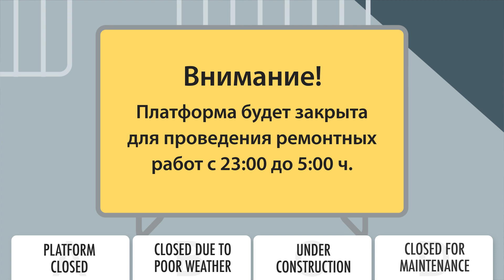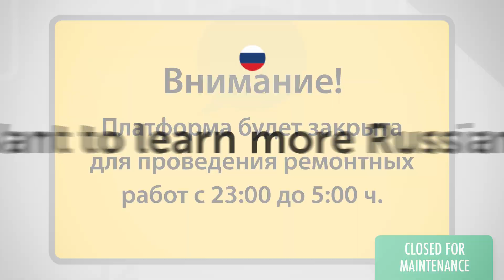Russian Reading for Beginners - A Russian Maintenance Notice at the Station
In this lesson, we'll show you how to read a maintenance notice at the station.

Finally Get Fluent in Russian with PERSONALIZED Lessons.

Save 20% on FULL Access to RussianPod101 with your YOUTUBE coupon for All subscriptions